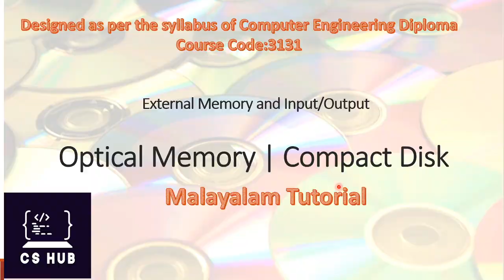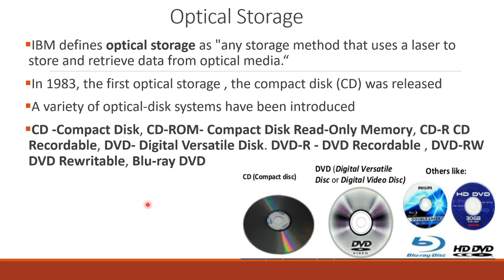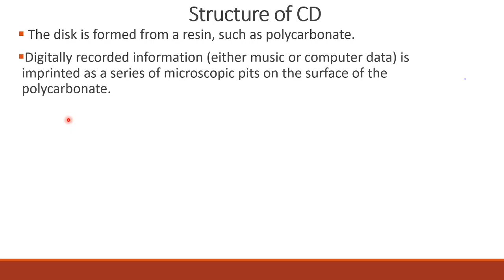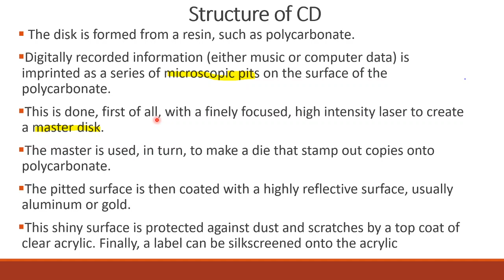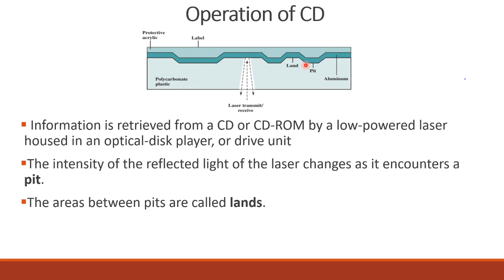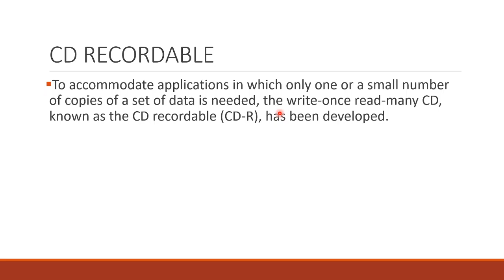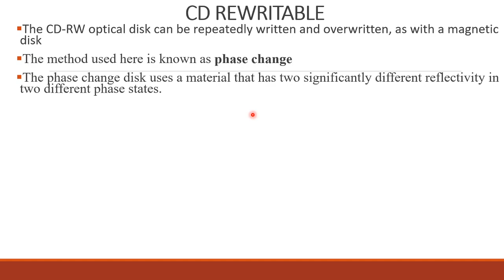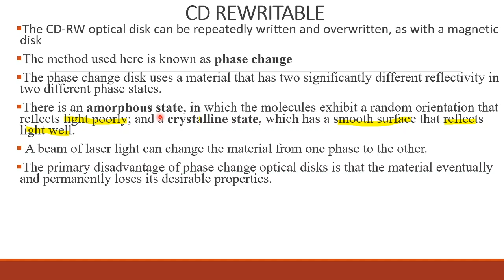Compact Disk |CD-ROM | CD-R | CD-RW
This video explains in detail about Compact disk and its different types

For Notes...